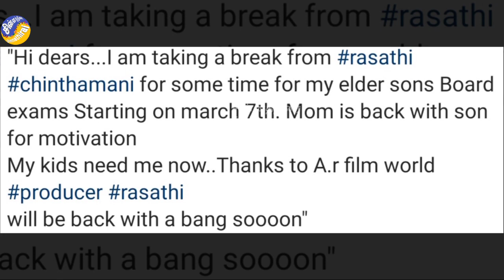Popular Actress exit from Rasathi Serial | ராசாத்தி Sun TV serial | Chinnathirai